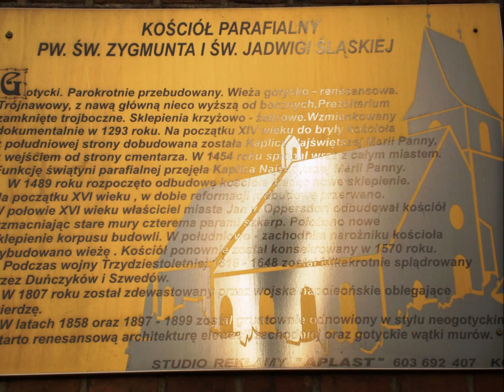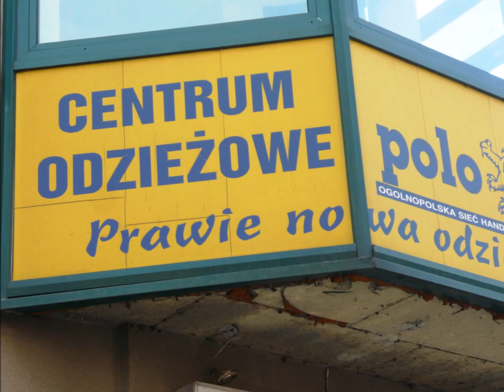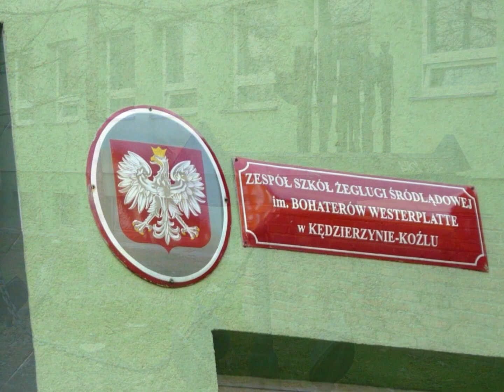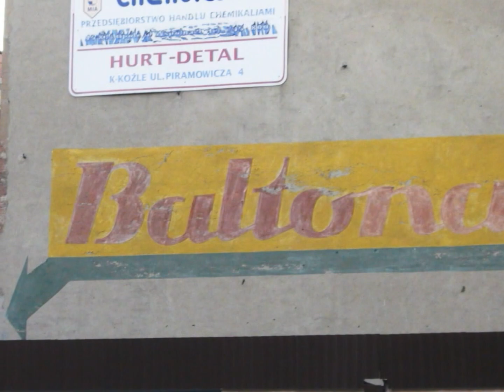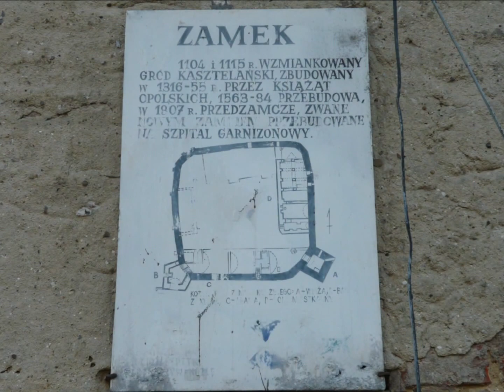Kędzierzyn-Koźle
marzec 2010